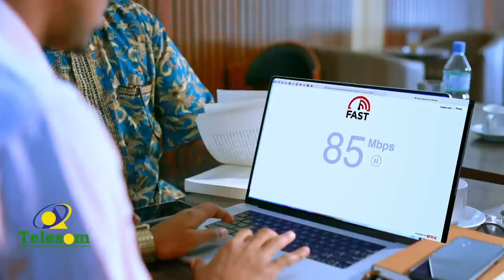Dhacdooyin cajiib ah oo Dr. Aadan Axmed Daahir kala kulmay cisbitaalka Laascanood